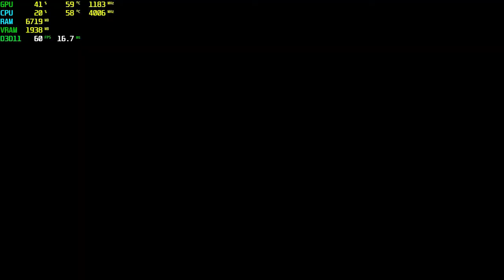Assassin's Creed Syndicate RX 550 - 1080p Low,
⏱ Timestamps ⏱
Start 0:00
1080p Low: 0:05

🔧SPECS🔧
◾️SSD1:Hikvision 240GB
◾️SSD2:Patriot 1TB (Games installed)